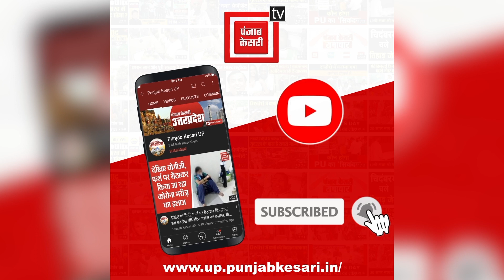Jitan Ram Manjhi बोले-`75 वर्ष तक चुनाव की राजनीति करनी चाहिए… उसके बाद नही’..